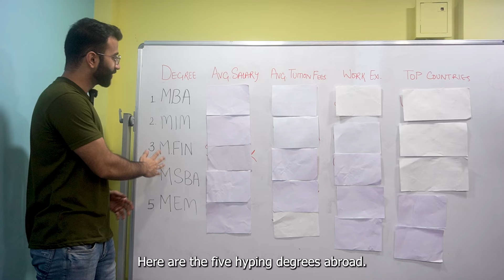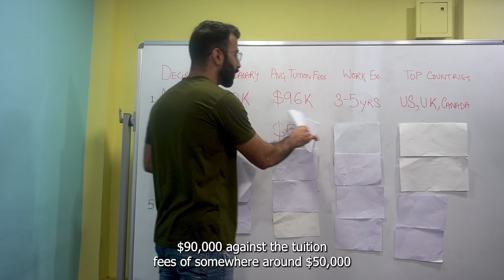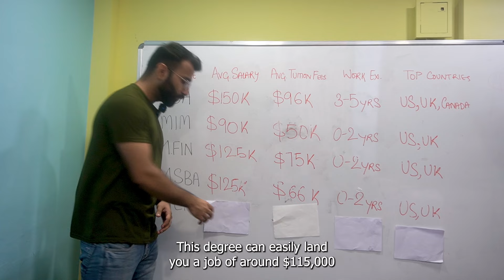5 High Paying Degrees Abroad | MBA | MiM | Mfin | MSBA | MEM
5 High Paying Degrees Abroad | MBA | MiM | Mfin | MSBA | MEM |

🚀 Discover the Top 5 High Paying Degrees Abroad! 🌍🎓

Are you aiming to study abroad and secure a lucrative career? In this video, we delve into the High Paying Degrees Abroad that can elevate your professional journey. From MBA to MSBA, learn about the degrees that offer impressive salaries and global opportunities. 💼✨

In this video, we'll cover:

✅ MBA: Average tuition fees: $96,000, Average salary: $150,000. Top countries: USA, UK, Canada, France.
✅ MiM: Average tuition fees: $50,000, Average salary: $90,000. Top countries: USA, UK, France.
✅ MFin: Average tuition fees: $75,000, Average salary: $125,000. Top countries: USA, UK, France.
✅ MSBA: Average tuition fees: $66,000, Average salary: $125,000. Top countries: USA, UK, France, Canada.
✅ MeM: Average tuition fees: $68,000, Average salary: $115,000. Top countries: USA.

📈 Whether you're looking for a high return on investment or a stepping stone to a successful career, these degrees are your best bet.

👉 Don't miss our FREE AI-Based Profile Evaluation to analyze your strengths, weaknesses, and get personalized school recommendations.

Your journey to securing a High Paying Degree Abroad starts here! 🌍